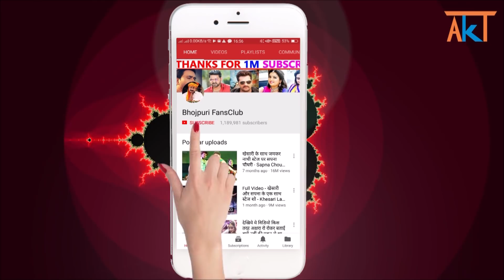पहली बार इतना गुस्सा हुए रितेश क्या बोले अखिलेश और खेसारी के बारे में - Ritesh Pandey, Khesari Lal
Ritesh Pandey Live Today

Credit & Thanks : -  Ritesh Pandey